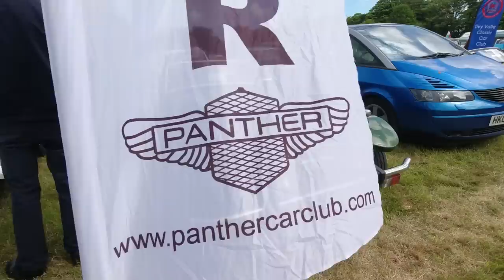500 classics in one hour! Pembrokeshire Classic Car Show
What an amazing selection! Over 500 classics, gathered at Scolton Manor in Pembrokeshire on 12th June 2022. Highlights include Minis, MGs, Fords a-plenty, plus a pair of Holden (well Vauxhall) Monaros, a Bristol 412, a Japanese Toyota Land Cruiser Fire Engine, Land Rovers, an Autobianchi Bianchina van, an Austin Ambassador, a Trojan van and a Renault 18 estate!

or at our Hoodie store